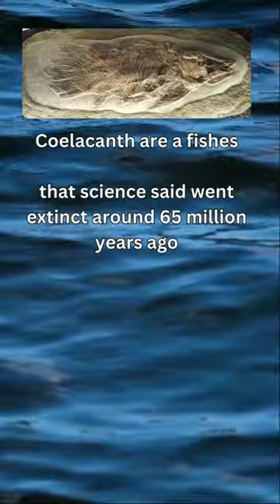Did humans and dinosaurs ever physically cross paths?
Welcome to our short video that will challenge everything you thought you knew about dinosaurs and humans. Did these two groups of creatures ever coexist on Earth? What evidence is there to support or refute this idea? How do we explain the mysterious artifacts and legends that suggest a connection between them? In this short video, we will explore these questions and more, using information from scientific research, historical records, and cultural traditions. We will show you interesting facts, interesting videos, and psychological facts that will make you rethink your assumptions and spark your curiosity.

Some of the evidence we will examine includes:
1. The Cambodian temple built in A.D. 1186 that features carvings of animals, including a Stegosaurus.
2. The Ica stones from Peru that depict scenes of humans interacting with various dinosaurs, such as Triceratops and Pterosaurs.
3. The Alvis Delk track from Texas that shows a human footprint inside a dinosaur footprint, indicating they walked on the same ground.
4. The Suicide of Saul painting from the 16th century that shows a small dragon-like creature resembling a Tanystropheus.
5. The Coelacanth fishes that were thought to have gone extinct with the dinosaurs, but were rediscovered alive in the 20th century.

These are just some of the examples of how dinosaurs and humans may have coexisted in the past. But how is this possible? How did they survive the mass extinction event that wiped out most of the dinosaurs 66 million years ago? How did they adapt to the changing environment and climate? How did they influence the cultures and beliefs of different civilizations? And why did they eventually disappear from the historical record?

These are some of the questions we will try to answer in this YouTube short. Whether you are a fan of dinosaurs, humans, or both, you will find something to fascinate you in this documentary. Join us as we uncover the truth about dinosaurs and humans coexisting.